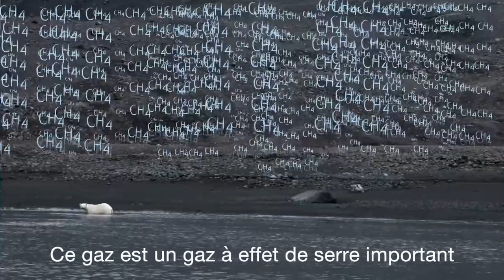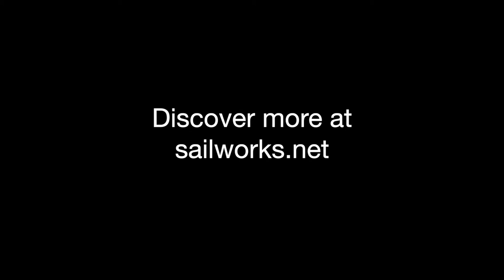NANUQ 2020 - Greenland Expedition - 4/5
The aim of Nanuq 2020 is to make an expeditive survey of the Blosseville coast with selected places in order to describe its unique environment and features. This video is part of a series of 5 videos explaining the expedition.